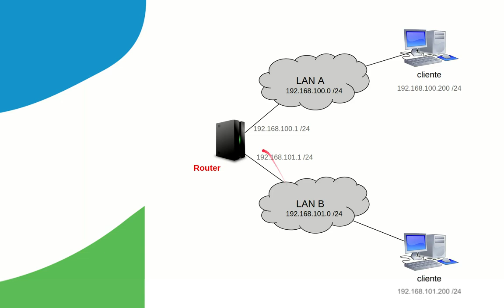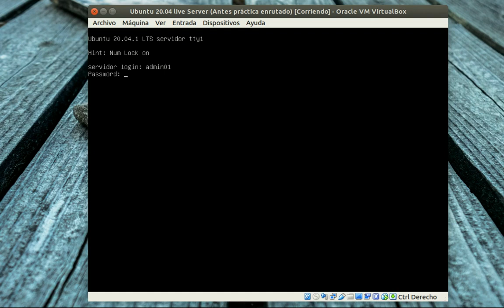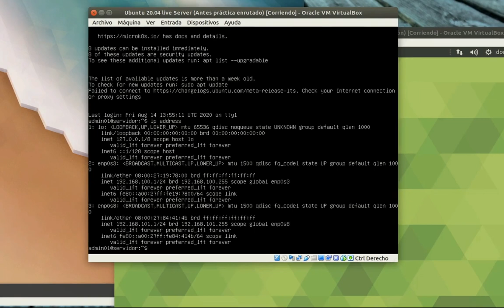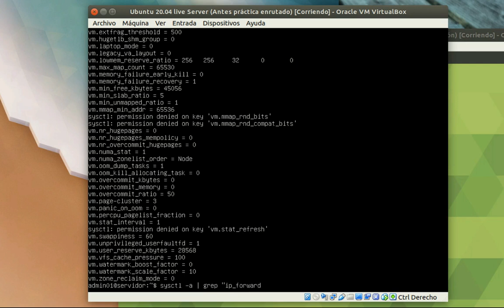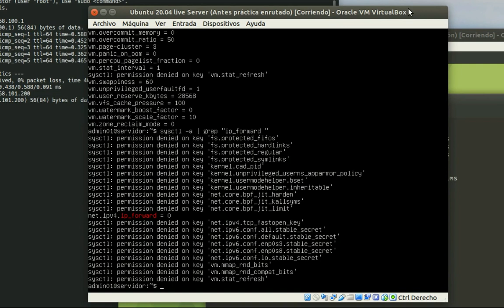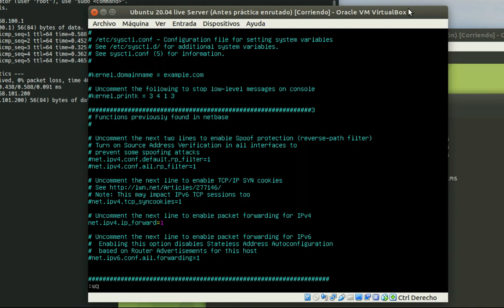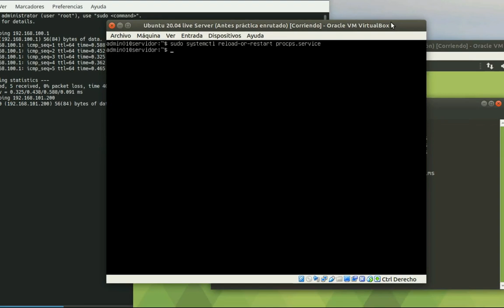Ubuntu 20.04 Server - Activar enrutado (reenvío IPv4)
¿Quieres convertir tu equipo con Ubuntu 20.04 Server LTS (Focal Fossa) en un router? Sigue las instrucciones de este vídeo para activar el reenvío IPv4 en Ubuntu 20.04 Server y encaminar los paquetes IP entre tus redes.

Comandos y archivos más importantes:
  /etc/sysctl.conf (net.ipv4.ip_forward)
  $ sudo systemctl reload-or-restart procps.service
  $ sysctl -a